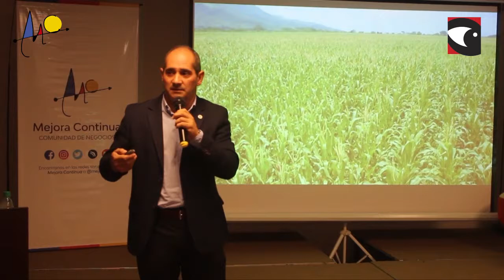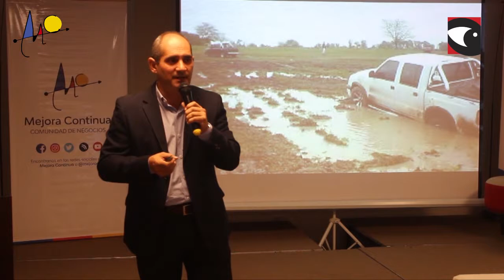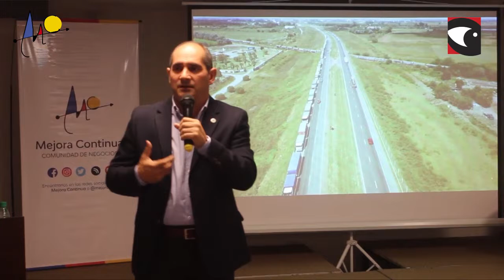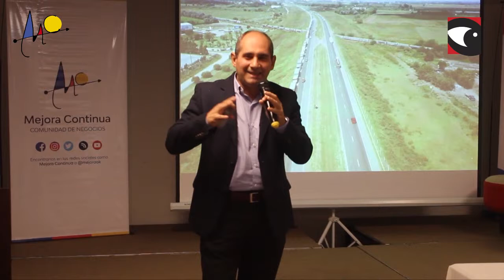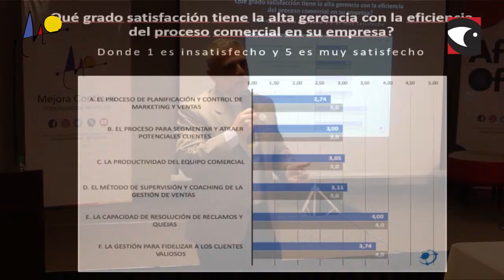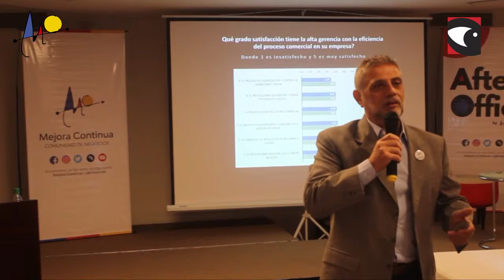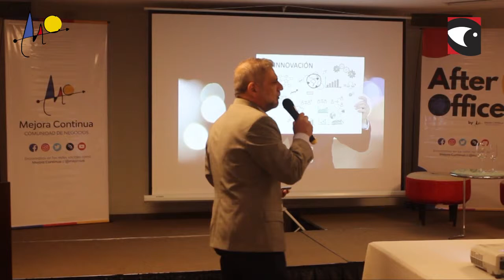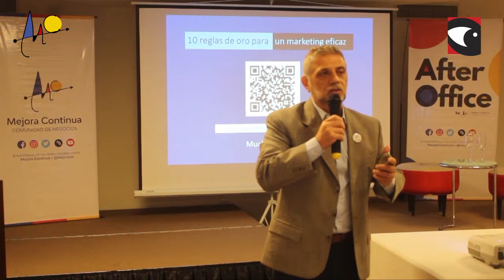Mejora Continua evento After Office 2019